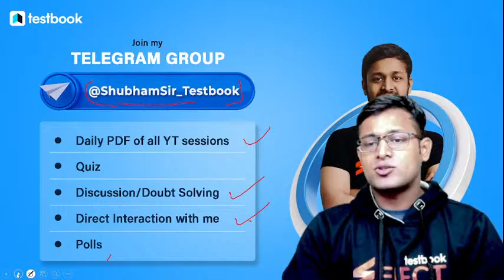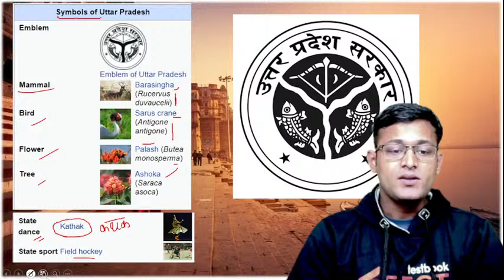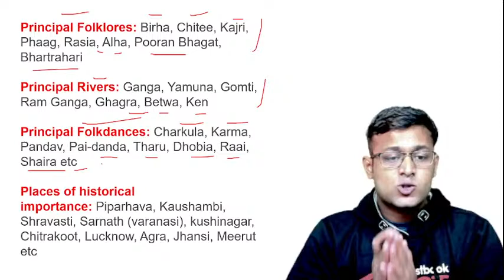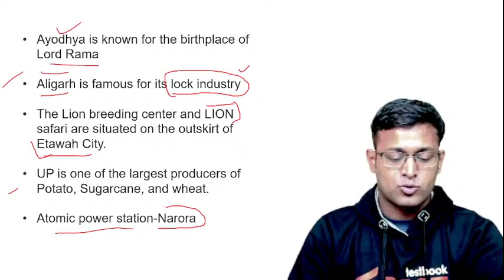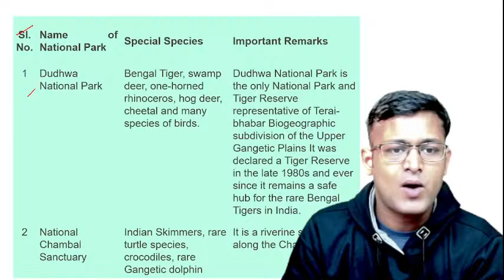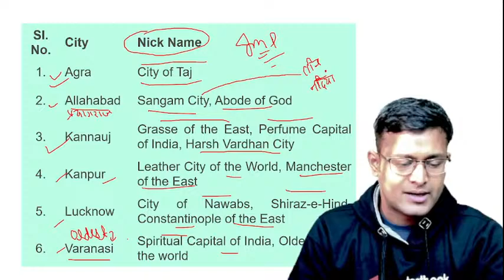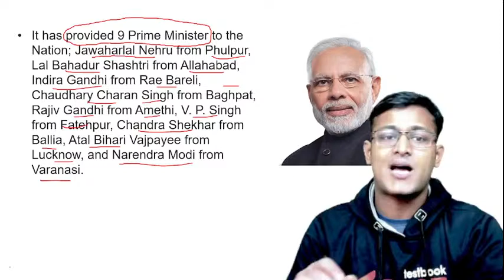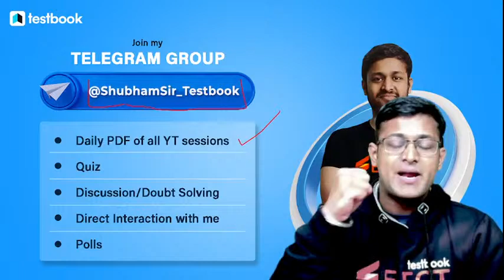UP GK in Hindi | Uttar Pradesh Facts in Hindi | Static GK, History, Geography for UPSI, UPPSC,UPSSSC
Feel Proud of yourself and your State when you say that you're from Uttar Pradesh as Shubham Sir brings a wonderful Compilation of Interesting Facts related to the State of UP. This Video contains all the important Static GK, History and Geography notes that'll help you prepare for various Competitive Exams! गर्व से बोलो हम UP से हैं !

1. 20+ Courses by Super Teachers
2. 1500+ live classes by Experts
3. Dedicated doubt clearing sessions.
4. Take the advantage of real-time interaction with India’s best teachers
5. 200+ study notes for all subjects
6. 3000+ Full Mock Tests